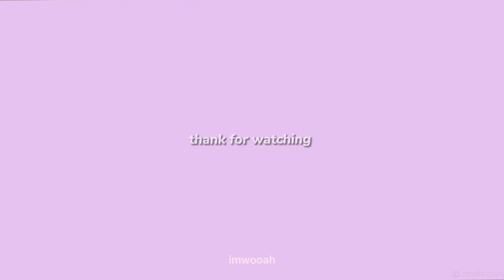woo!ah! being woo!ah!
3:14 wooyeon lose*